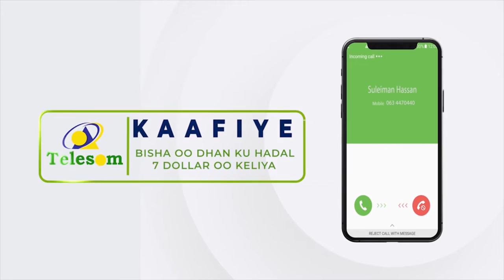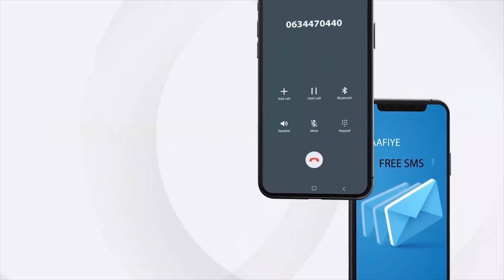Golaha Wasiirada Soomaaliya oo shir ka yeeshay hawl-galada Amni ee kasocda gudaha Soomaaliya.